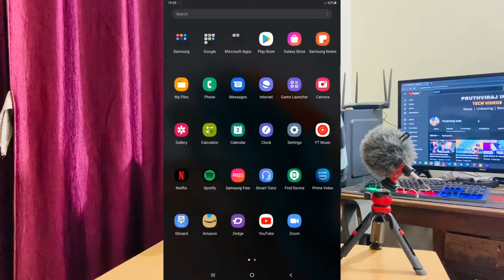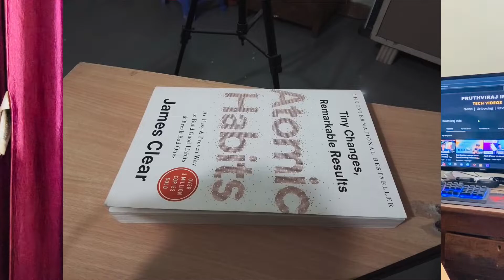Samsung Galaxy Tab A8 Unboxing & First Look - Budget Tablet From Samsung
Hey, Guys, this is Pruthviraj. in this video we are going to talk about Samsung Galaxy Tab A8.
Samsung Galaxy Tab A8 is a new affordable Android tablet from Samsung for 2022, with a 10.5" WUXGA screen and a Unisoc Tiger T618 SOC. comes with 3/4 GB RAM and 32/64 GB storage, a quad-speaker arrangement, an 8MP rear camera, a 5MP front camera, 4G LTE capability, and a 7040 mAh battery, and runs Android 11.

I use Zerodha to invest in stocks. You can start your investing journey too, through Zerodha.

Smallcase: I recommend for all of you if you are just started investing in stocks

3 Books You Should Read.
📈Psychology of Money
👀Subtle Art of Not Giving a

💻MacBook Air
⌨Logitech Keyboard
🎧Sony Headphone